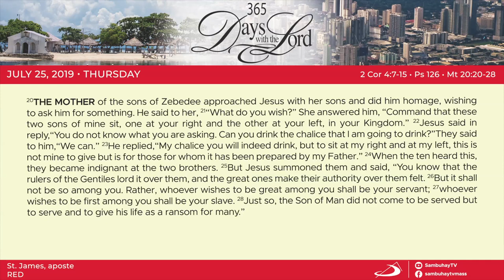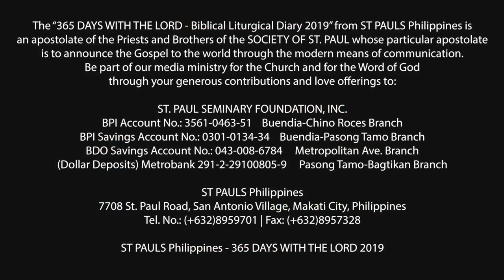365 DWTL | Feast of St. James, apostle | July 25, 2019